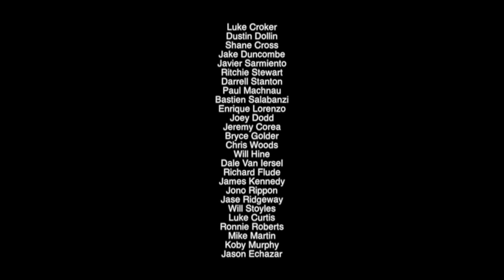MIDDLEBROOK VIDEO ARCHIVES - VX1000 - 2003 - 2016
13 Years of VX1000 clips rolled into one edit.
Featuring:

Luke Croker
Dustin Dollin
Jake Duncombe
Javier Sarmiento
Richie Stewart
Darrell Stanton
Paul Machnau
Bastien Salabanzi
Enrique Lorenzo
Joey Dodd
Jeremy Corea
Bryce Golder
Chris Woods
Will Hine
Dale Van Iersel
Richard Flude
James Kennedy
Jono Rippon
Jase Ridgeway
Will Stoyles
Luke Curtis
Ronnie Roberts
Mike Martin
Koby Murphy
Jason Echazar
Spencer Eagles
Corbin Harris
Justin Brock
Daryl Angel
Danny Supa
Weiger Van Wageningen
Nathan Jackson
Chima Ferguson
Shane Azar
Omar Salazar
Stefan Janoski
Arto Saari
Dylan Reider
Jason Dill
Alex Campbell
Morgan Campbell
Colin Kennedy
Harry Clark
Nick Boserio
Dane Burman
Keegan Walker
Andrew Brophy
Reese Forbes
Paul Rodriguez
Lewis Marnell
Shane O'Neill